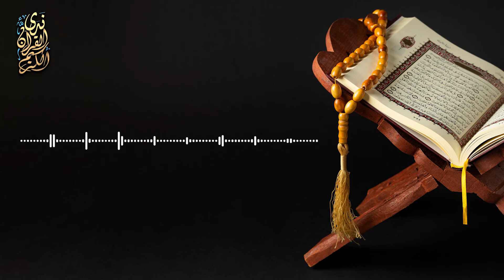الشيخ سعد الغامدي - سورة الحديد | Sheikh Saad Al Ghamdi - Surat Al-Hadid